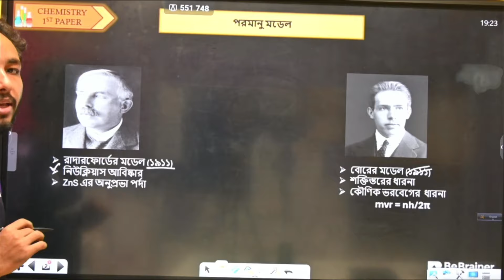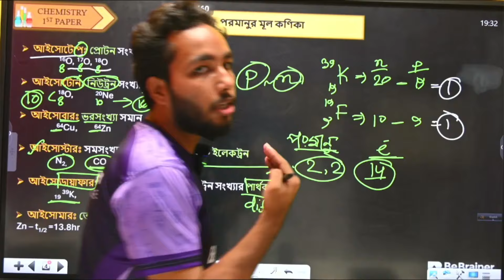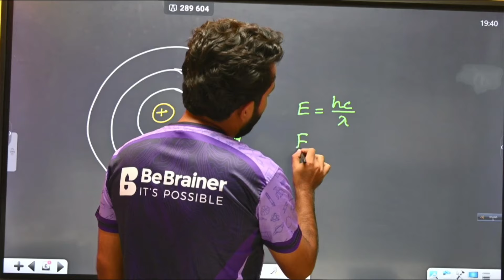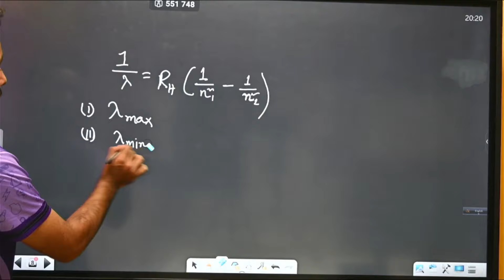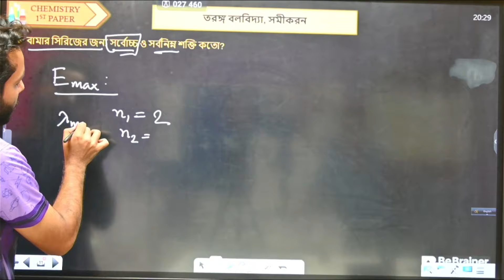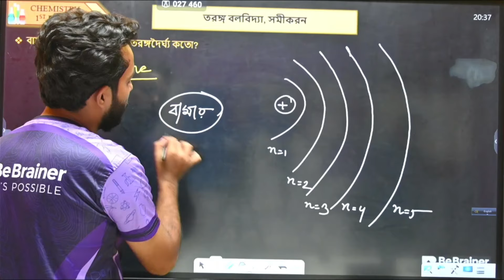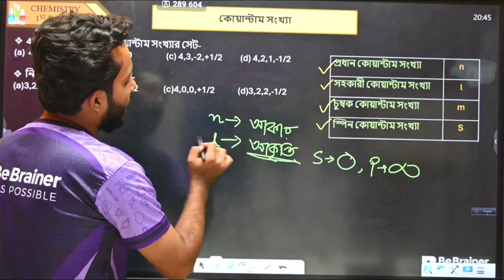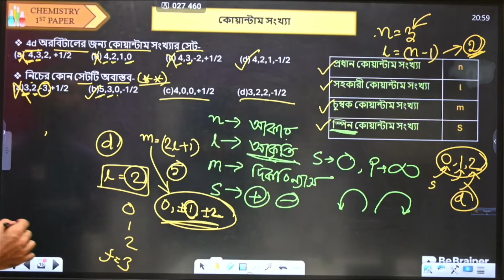গুণগত রসায়ন । Part-01। রসায়ন ১ম পত্র । Full Class | Bebrainer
গুণগত রসায়ন ।  রসায়ন ১ম পত্র । Class - 1 | ভার্সিটি প্রাইভেট প্রোগ্রাম ২০২৪-২৫| শাফি ভাইয়া,বুটেক্স | প্রতিদিন লাইভ ক্লাস ✅

🤝❤️ BeBrainer ভার্সিটি প্রাইভেট প্রোগ্রামে যুক্ত হতে এখনই ফর্মটি পূরণ করে ফেলোঃ

বাংলাদেশের সর্ববৃহৎ নার্সিং ভর্তি প্রস্তুতির অনলাইন প্ল্যাটফর্ম। ২০১৬ সাল থেকে প্রায় ৭ লক্ষ শিক্ষার্থীর পড়াশোনায় সার্বিক সহায়তা করেছে বিব্রেইনার টেকনোলজিস লিমিটেড।

বর্তমানে বিব্রেইনারে যে যে কোর্সে ভর্তি চলছেঃ
১। নার্সিং ফার্স্ট টাইমার ফুল কোর্স  + ১০ টি বই ফ্রি
২। নার্সিং সেকেন্ড + থার্ড টাইমার ফুল কোর্স  + ১০ টি বই ফ্রি
৩। নার্সিং ১ম বর্ষ ফাউন্ডেশন কোর্স ( BSc,Diploma & Midwifery)
৪|  জাহাঙ্গীরনগর ডি ইউনিট ফুল কোর্স
৫। মেডিকেল এক্সাম ব্যাচ

▪️ Bkash Payment Merchant Number:  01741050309
 📞 অফিস নাম্বারঃ   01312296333 / 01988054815 / 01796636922 / 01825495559